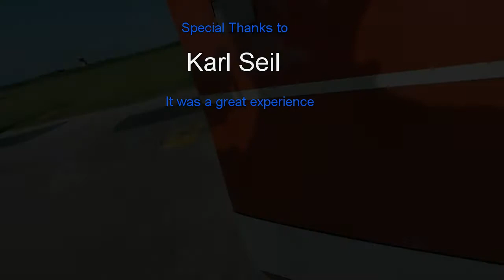Flight day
Invited by Karl while he practiced air search patterns.